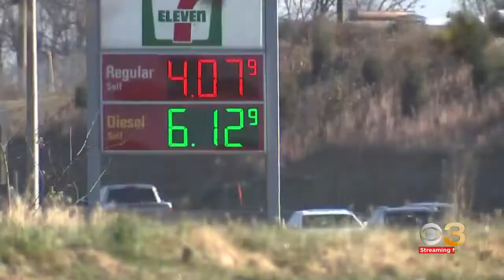Families begin to hit road for Thanksgiving holiday, some for first time since pandemic